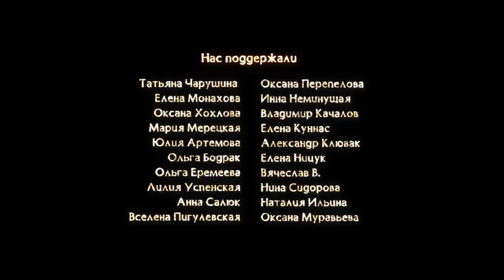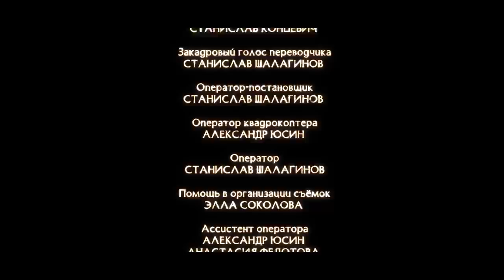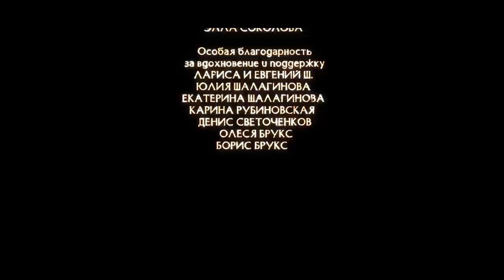Фильм «Мистерии Ангкора»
«Небо на Земле» - творческий крауд-проект, исследующий загадки отображения созвездий околополярной области неба на земле в виде культовых или других сооружений.
Краткое описание идеи фильма
Фильм «Мистерии Ангкора» рассказывает о Кхмерской цивилизации (IX-XIV вв.), центр которой – Ангкор – находился на территории современной Камбоджи.
Величайшей загадкой Ангкора является небывалое масштабное строительство на протяжении четырехсот лет, при котором каждый новый император основывал новую столицу. В XII веке после завершения строительства, император Джаяварман VII поставил стелу с надписью «Земля Камбу подобна небу».
Экспедиция, организованная проектом «Небо на Земле», в феврале 2020 года побывала в Камбодже для съемок фильма «Мистерии Ангкора» в поисках ответа на вопрос: зачем древние кхмеры запечатлели небо на земле?